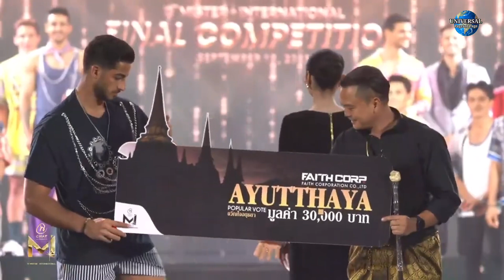SEIF AL WALID HARB ~ FULL PREFORMANCE MISTER INTERNATIONAL 2023 & MISTER GRAND INTERNATIONAL 2023